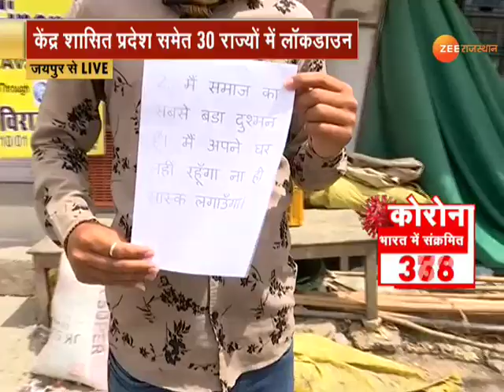curfew Follow नहीं करने पर सजा | हाथ में Corona Appeal का पोस्टर देकर किया खड़ा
Jaipur में Curfew का पालन नहीं करने पर मिली सजा ... हाथ में  Corona Appeal का पोस्टर देकर चौक पर खड़ा किया। जिसमें लिखा था, - 'मैं समाज का सबसे बड़ा दुश्मन हूं'...